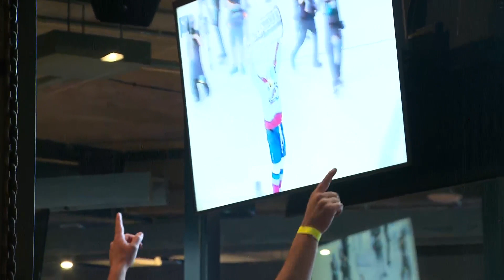Avalanche win 3rd Stanley Cup in franchise history, defeat defending champion Lighting in Game 6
vs fans everywhere were able to rejoice on Sunday night, as the Colorado Avalanche made team history for the third time, winning Game 6 over defending champion Tampa Bay Lighting to be crowned the 2022 Stanley Cup Final champions.